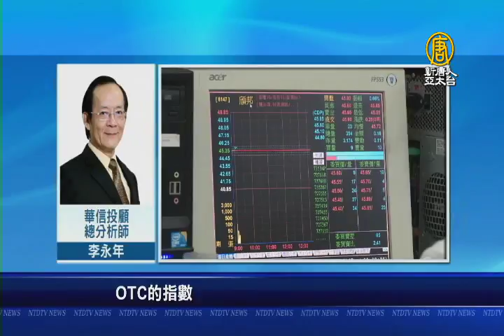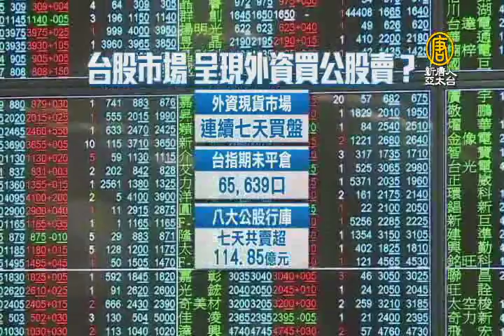【新唐人/NTD】台股獨家開盤 指數上攻邁9800點大關｜台股｜當沖降稅｜外資｜法人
今天是星期六，不過台股全球獨步開盤，成交量雖然小幅縮減，但指數表現並不差，指數上漲20.16點，逼近9800點大關，尤其因為假日外資休假因素，部分內資青睞的中小型個股，今天有了好的表現。